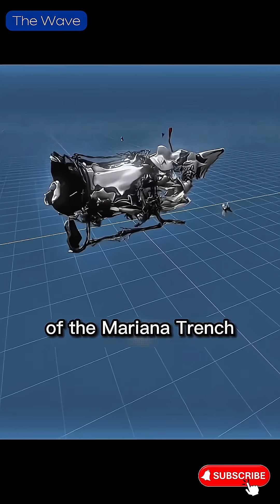Crazy experiment on the ocean floor